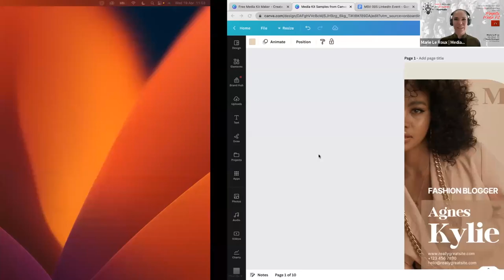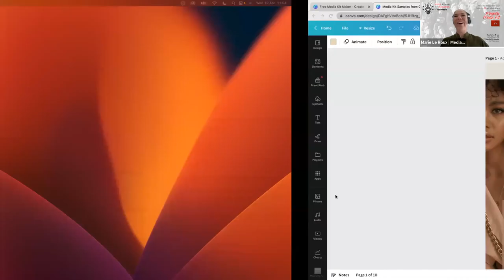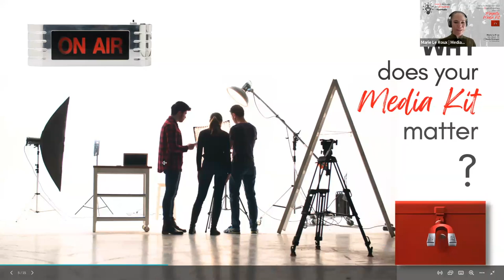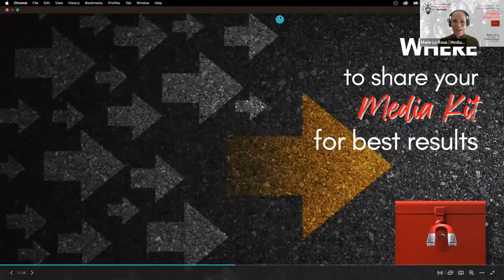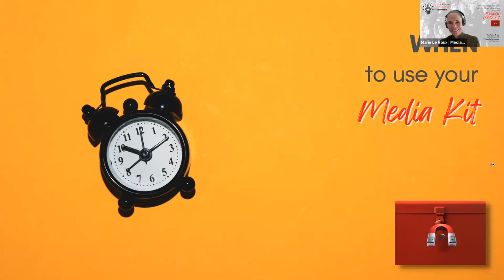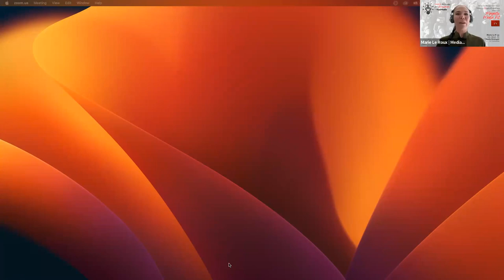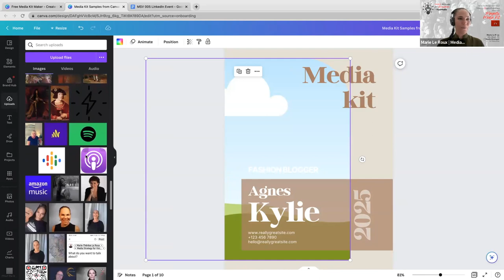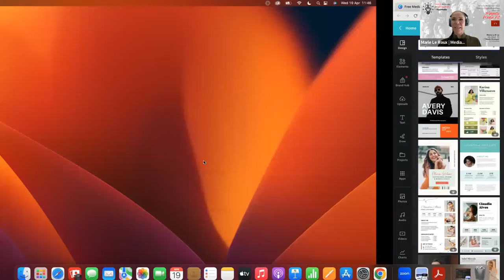Marie Le Roux on Your Magnetic Media Kit: LOVP S01 E12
Does your amazing work deserve more media attention?
How can you land more of the ideal media opportunities that put your awesome message in the limelight?

If you don’t have a MAGNETIC media kit yet, that just might be what you’re missing.

In this free, online event, you will discover just how to use that media kit of yours to attract media feature opportunities that put you and your work in front of the right audiences. The audiences that have been searching high and low for what only YOU can offer.

Does that sound like the action plan you need?

Then join the media strategist to Visionaries, Marie Le Roux, for an information-packed session to start landing those ideal media opportunities with your media kit.

🎯 WHY your Media Kit Matters if you want to land ideal media features
🎯 WHAT to include in your Media Kit to make it irresistibly MAGNETIC
🎯 WHO needs a Media Kit… and if that includes YOU
🎯 WHERE to make your Media Kit available for best results
🎯 WHEN to make use of your media kit
🎯 And, of course, HOW to use your Magnetic Media Kit to land those IDEAL media feature opportunities.

This 30-minute presentation is followed by 15 minutes of Q&A with a supportive community of other Visionaries like you.

AND in the session, you will also receive FREE access to the follow-up session showing you HOW to create your Magnetic Media Kit… AND the live support to GET IT DONE. For reals.

Access the follow-up session when you join the Media Strategy Mafia at ⁠
The Media Strategy Mafia is your inner circle of trusted media support where you get:
1 monthly media strategy Masterclass, live online with access to the recording
(*the follow-up to this session is on HOW to create your magnetic media kit)
2 monthly Q&A session, live online with access to the recording
2 monthly implementation sessions to work on your media strategy and materials with the support of the Mafia
... and the amazing community of experts, entrepreneurs and professionals in this circle.

Building your media strategy for the impact you desire and the profits you deserve?